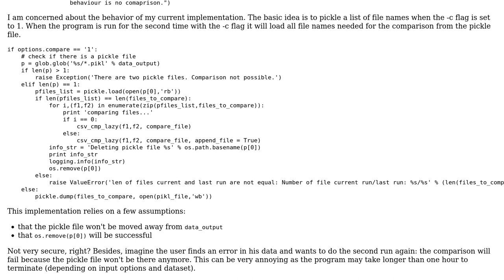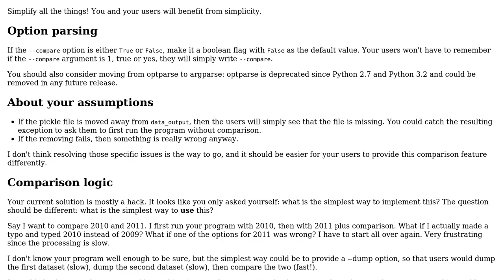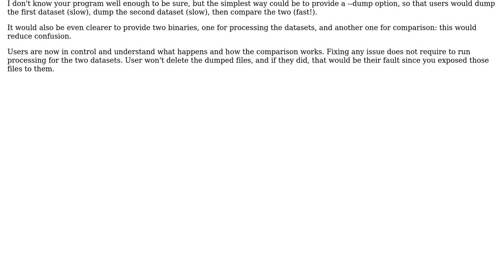Code Review: Compare result files from two different runs the smart way?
With thanks & praise to God, and with thanks to the many people who have made this project possible! | Content (except music & images) licensed under CC BY-SA | Music | Images & others | With thanks to user SylvainD user Quentin Pradet user LarsVegas and the Stack Exchange Network Trademarks are property of their respective owners. You are responsible for your own actions.